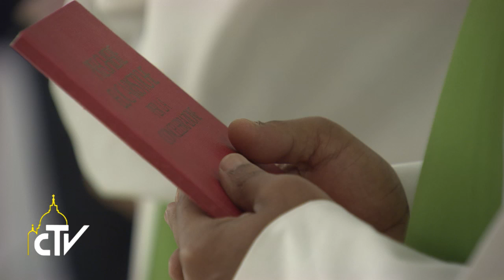Messa Santa Marta, 21.10.2016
La pace cresce con l’umiltà, la dolcezza e la magnanimità

Papa Francesco ha celebrato la messa nella cappella della Casa Santa Marta, rimarcando che l’unità nella Chiesa si costruisce con la pazienza, rifiutando gelosie, invidie e lotte, e sopportando “i difetti degli altri, le cose che non piacciono”.